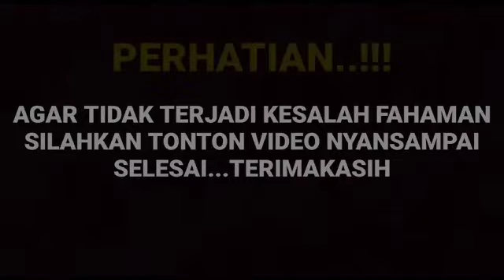Gegerr Amanda manopo bongkar semua rencananya dengan sang suami Arya saloka yang akan segera...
__SEKIAN & TERIMAKASIH___